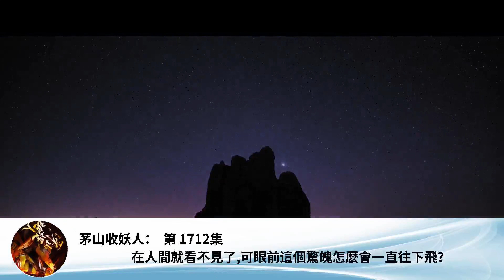茅山收妖人： 第 1712集